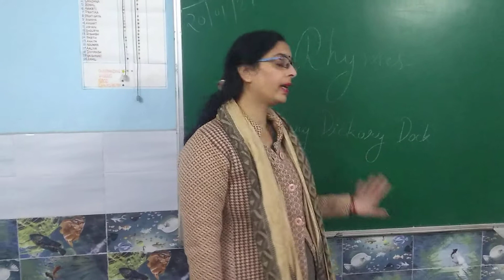Hickory Dickory Dock